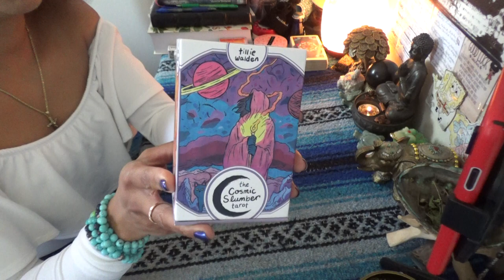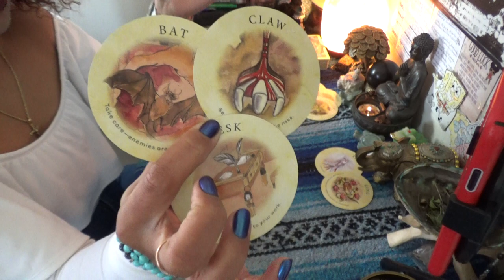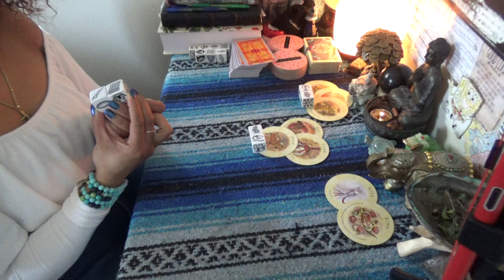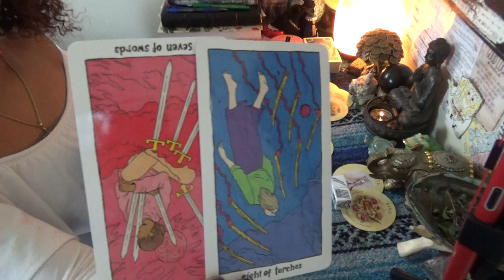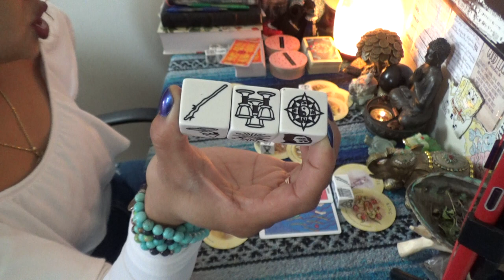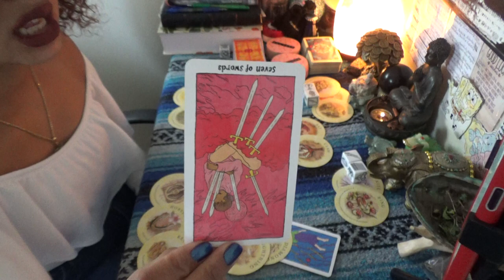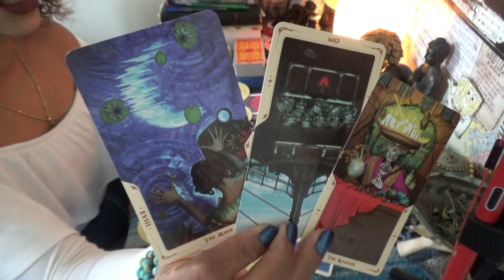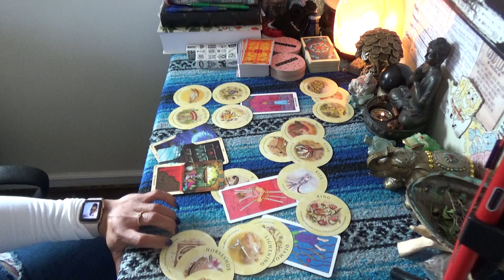♐️SAGITTARIUS DECEMBER 2020♐️ TOUGH LOVE MESSAGE: SOMEBODY NEEDS TO LET GO AND LET GOD FIX IT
SCORPION REDDZ TAROT PERSONAL READING PRICING LIST:
-5 Card 1 Oracle Quickie Read $25 15mins
-General Energy Reading $50 for 45min:
 -2 Question read is $75 1hr+